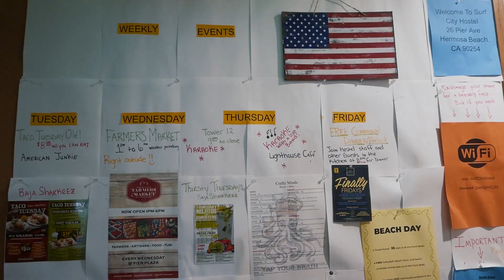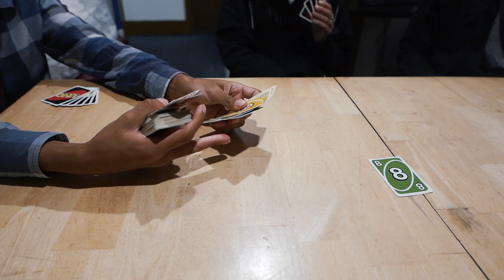Working in a Hostel for free accommodation | Hostel Life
If you already heard about Worldpackers or Workaway you probably know that you can exchange some habilities for accommodation being a hostel volunteer.

For a long term trip, volunteering in hostels can save you lots of money.

Actually, it's more than a free stay...
- you meet new friends from around the world every day,
- immerse yourself in the local culture
- you get free breakfast in most hostels (some experiences including meals and others not)

I'm working as a videomaker but you can find different volunteer positions worldwide like:
- reception, checking guests in, helping with guest inquiries
- changing the beds and some cleaning work
- night shift, bartending and serving
- help finish building, decorating work, gardening or painting murals
- promoting and planning events, leading bar crawls and booze cruises

In this video, we were solo travelers who meet volunteering in a hostel in California. I hope this episode answers the question: is it fun to work at a hostel?

Planning on staying in a hostel for the first time?
Searching about get free accommodation in exchange for work as a hostel volunteer?

RotaBlue is a youtube show that will give you all the inspiration you need to know to leave home and have an amazing time in a hostel around the world.
Hostel life involves meeting new people, discovering new cultures, developing personal skills, and saving money!

Directed, shot and edited by Fernanda Gouveia